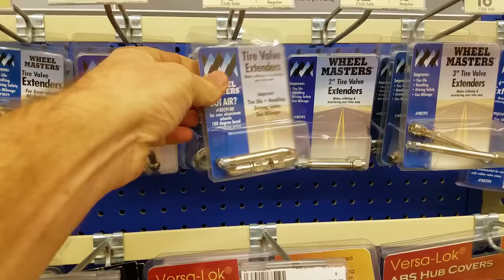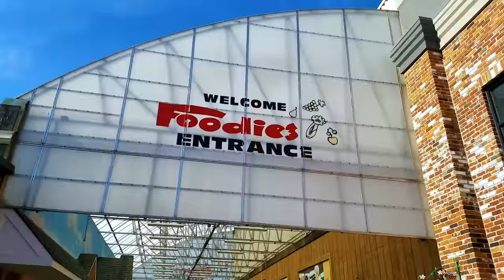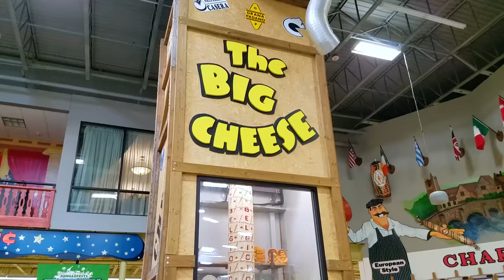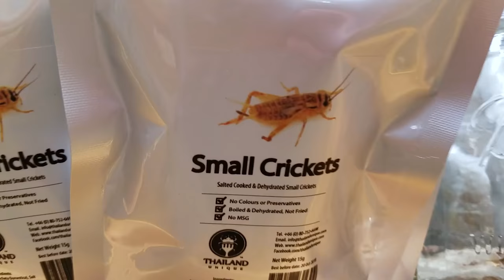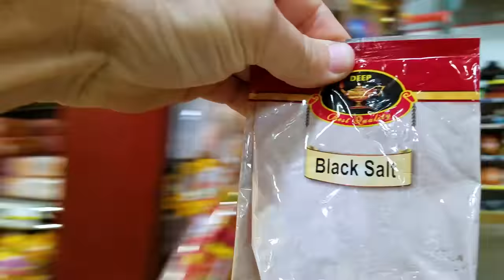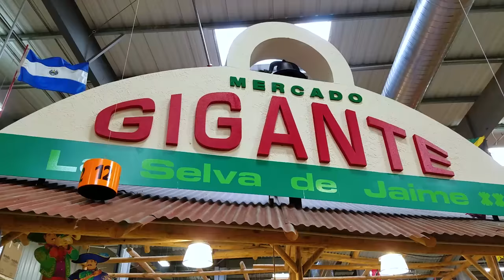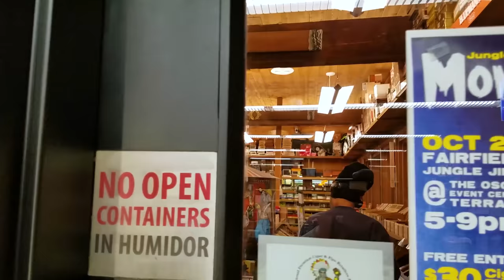Full Time RV Living | Insane Grocery Store Experience | S2 EP136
Full Time RV Living: Season 2 EP136 October 26-27, 2017 Get more of our stuff

In this video, we visit an insane grocery store just outside of Cincinatti, OH...you heard that right, a grocery store!

It was totally worth the stop!

Jungle Jim's was a grocery shopping experience unlike anything we've ever seen!

Our loosely crafted rating system works like this:
1- Forget About It
2- If You're In The Area or Drive By
3- Day Trip
4- Bucket List It